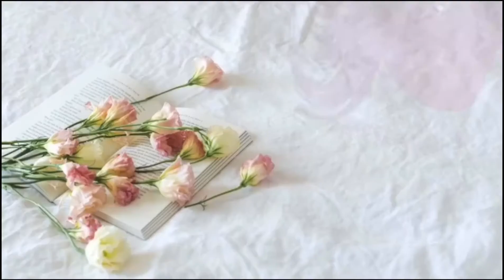A random vlog, funny 😄.